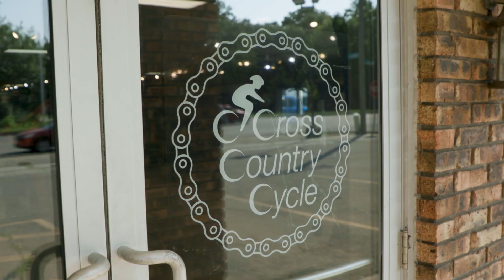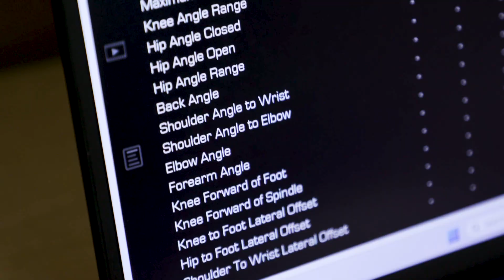Bike Fitter | Laura Harris | Curious About Careers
Bike Fitter Laura Harris shows Aikem how STEM and cycling are a perfect fit. Cyclists can get injured if their bikes aren’t adjusted to their body properly. Laura Harris uses sensors and 3D technology to demonstrate to Aikem how bike fitting is essential to optimize comfort, performance, and to prevent injuries before they take a spin around Holland, Michigan.